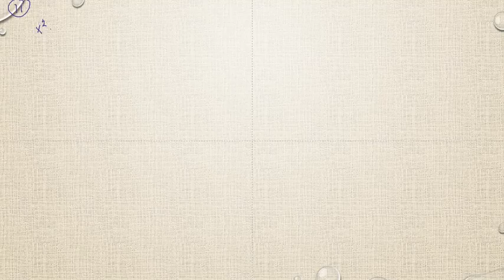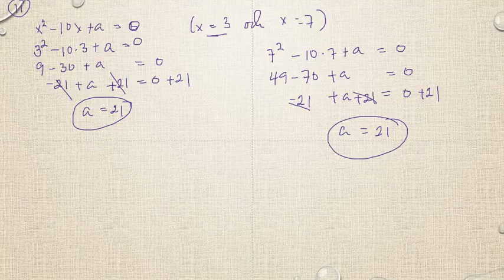Matematik 5000 Ma 3b Ma 3bc VUX Algebra och funktioner Blandade övningar kapitel 1 - 11